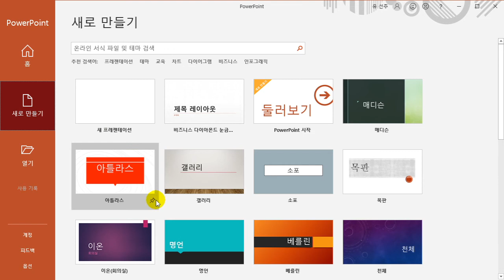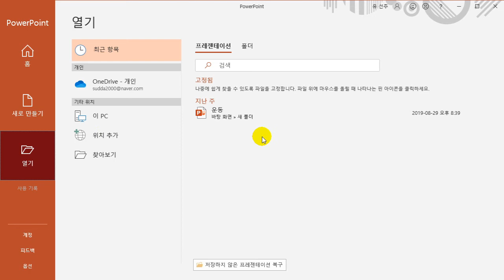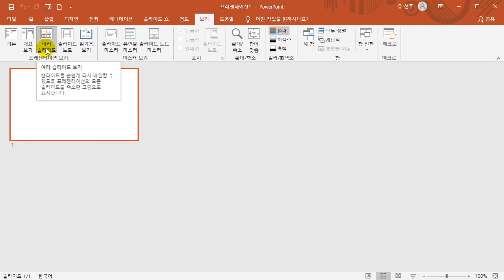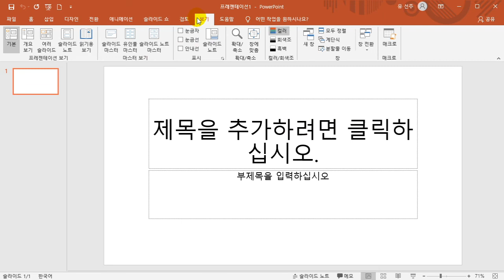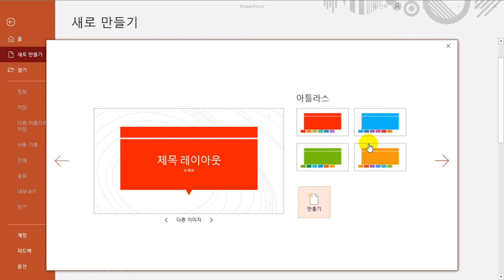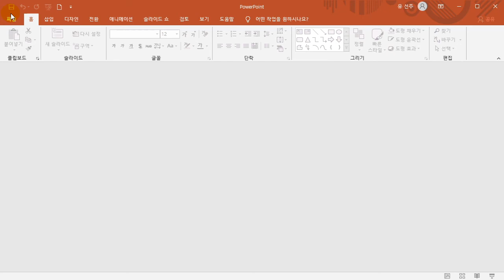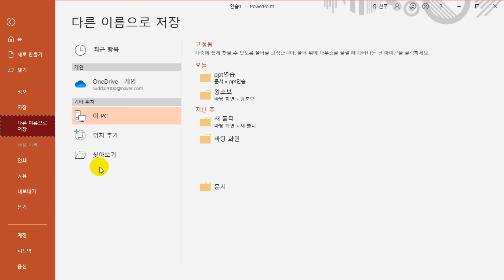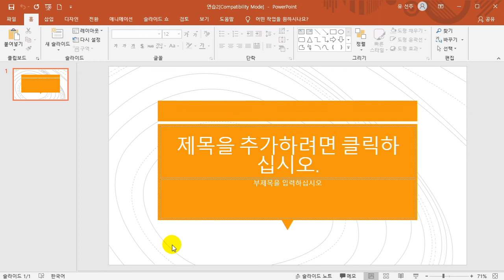파워포인트 기초부터 실무 활용 방법까지! | IT강좌, 한글, 엑셀, 워드 | 에어클래스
파워포인트 기초부터 실무 활용 방법까지!